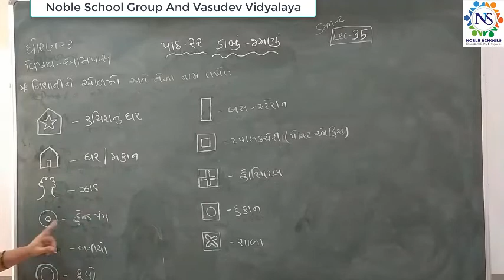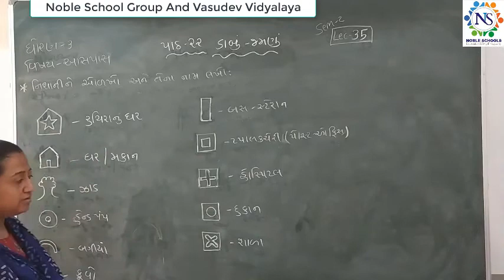Stamdard - 3 Aspas Semester - 2 Lecture - 35 By Truptimadam